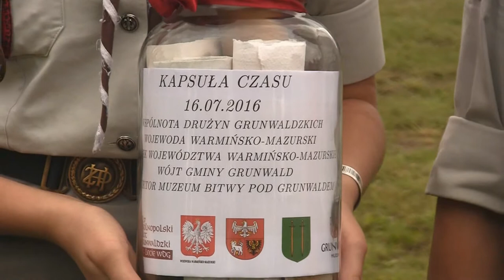Uroczyste sadzenie Dębu Grunwaldzkiego wraz z ZHP